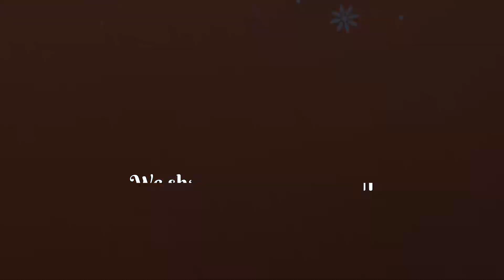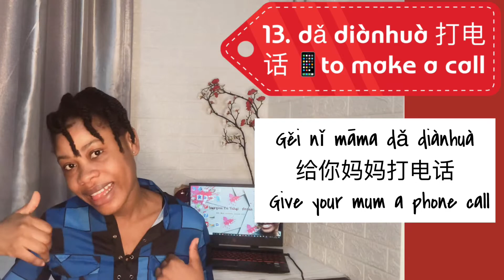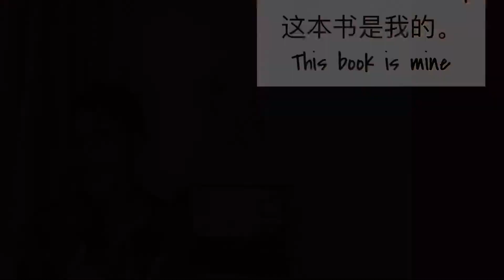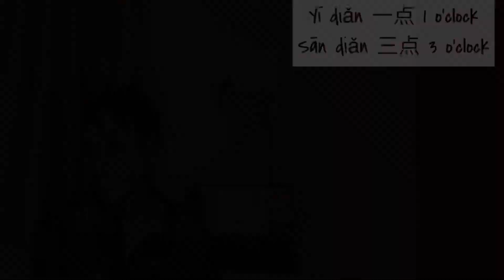HSK LEVEL 1 VOCABULARY | Ep.2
HSK Level 1 Vocabulary | Ep.1